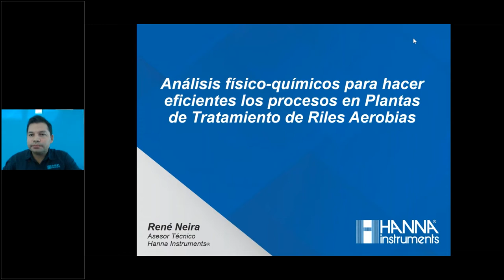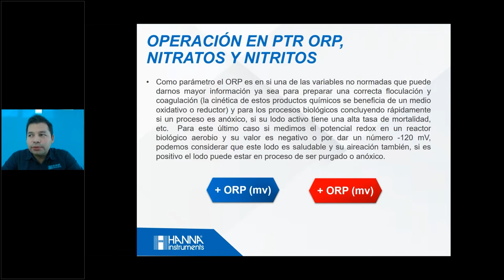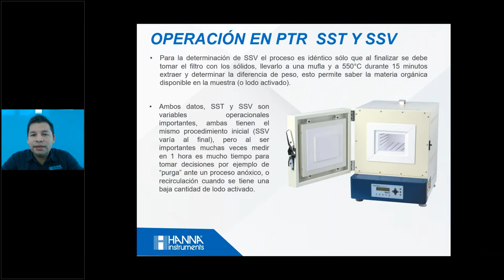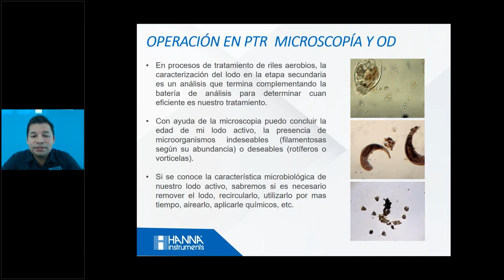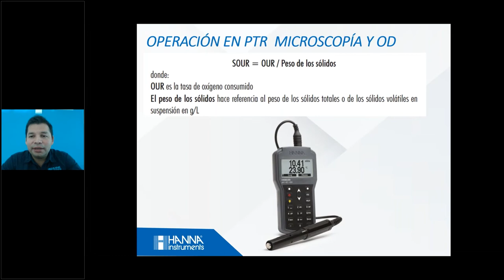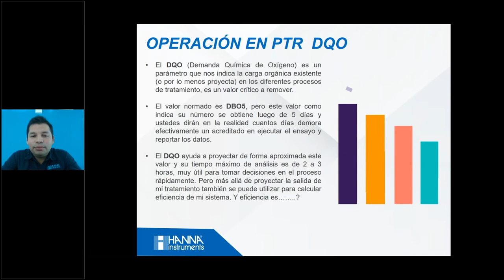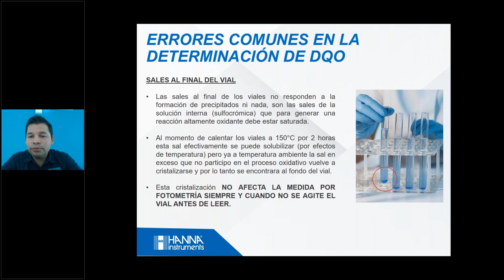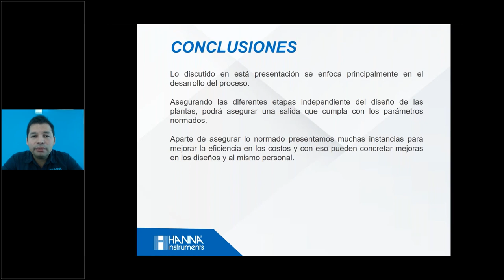Webinar - Mejora La Calidad De Tus Análisis En Riles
Webinar del 07/04/2022 Mejora La Calidad De Tus Análisis En Riles